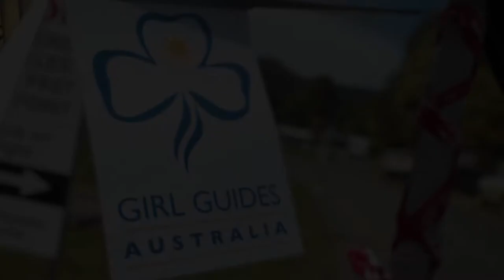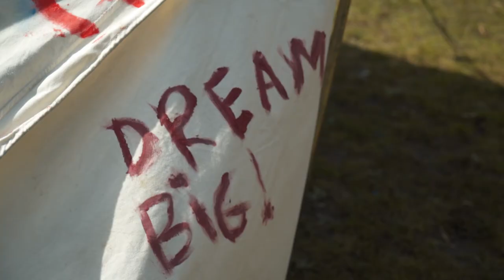Girl Guides Australia: About Us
Girl Guides make new friends, try new things and have adventures!